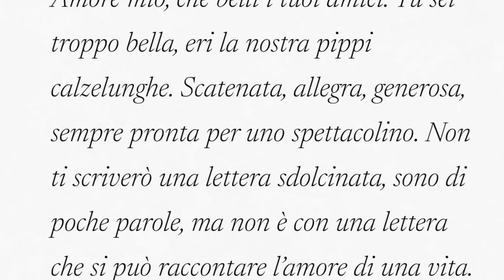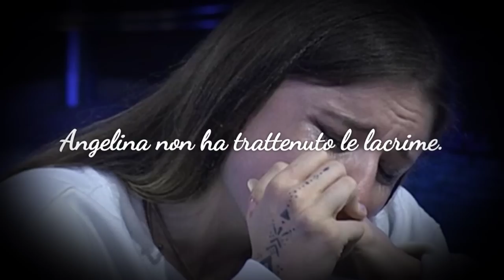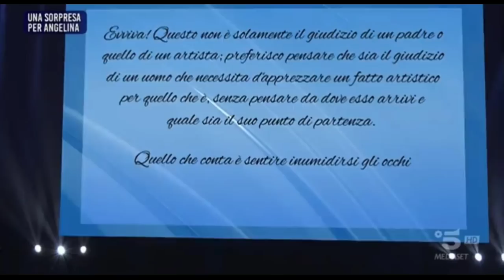Amici 22, Angelina Mango e il commovente videomessaggio della mamma con le parole del padre Mango.